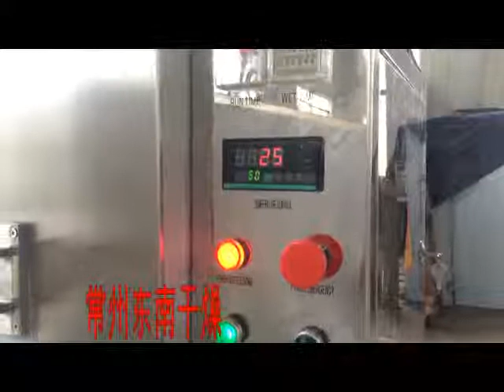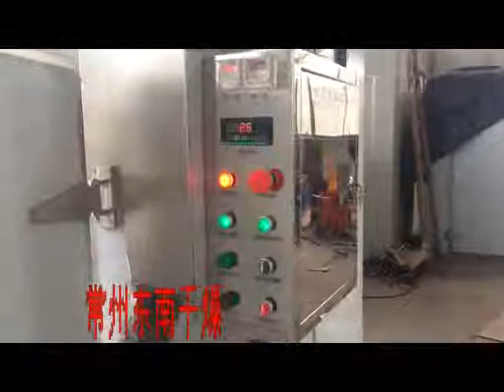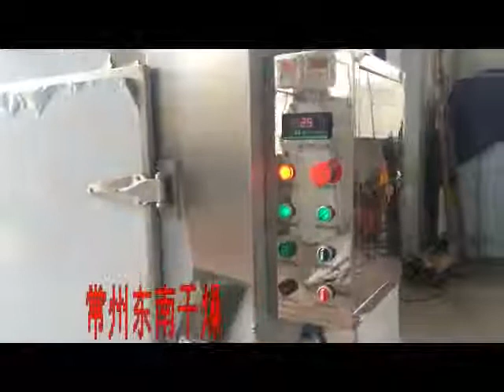Tủ sấy nông sản, sấy dược liệu, sấy tuần hoàn có thổi khí LH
Tủ sấy tuần hoàn có thổi khí
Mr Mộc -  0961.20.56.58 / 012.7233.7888